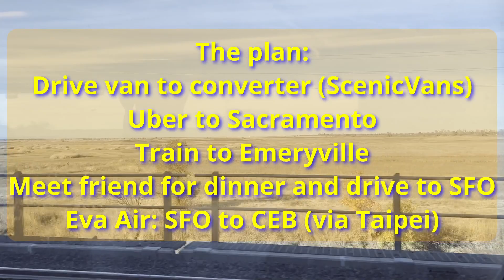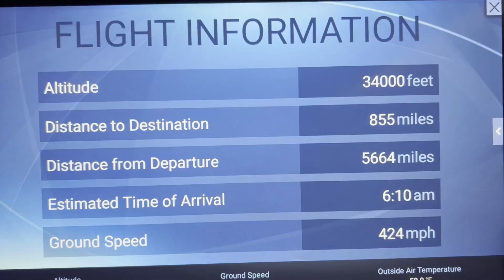LDR - first meeting - Cebu airport, Philippines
LDR - first time to meet in person at Cebu airport, The Philippines.
This video chronicles the brief story of BrokerBasil's journey from California to Cebu (Mactan-Cebu International Airport) to meet Mera for the first time.
Will this unlikely couple manage to stay together?
Mera's TikTok channel:
TIME STAMPS - to be added.